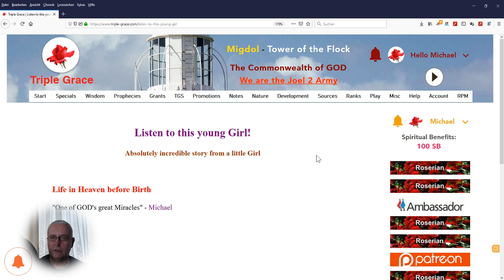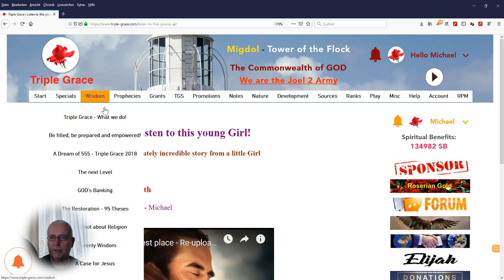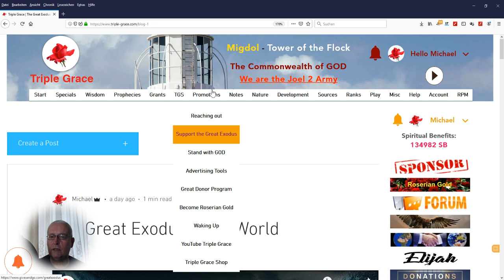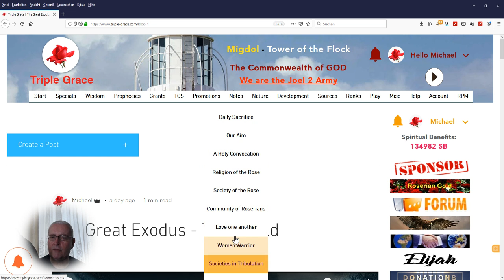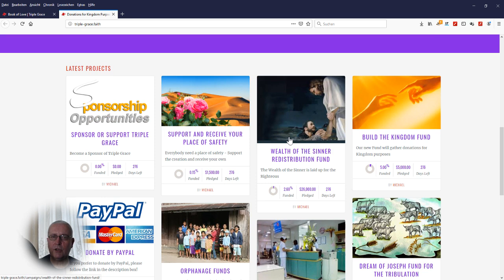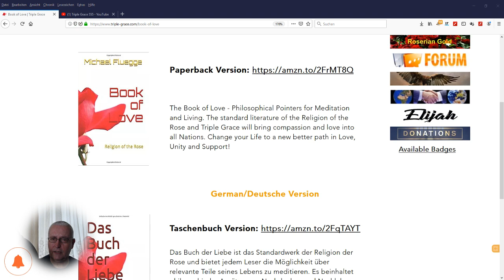The New Journey to Paradise - Recapture - Part 18